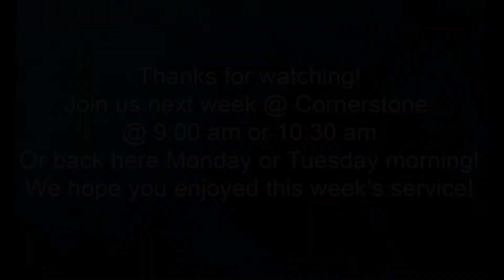CCC Service 10-29-17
One of our former elders, Mike, leads worship while Scotty is out of town, and our long awaited Lead Pastor, Steve, is back for across the sea! Check this weekend's service out